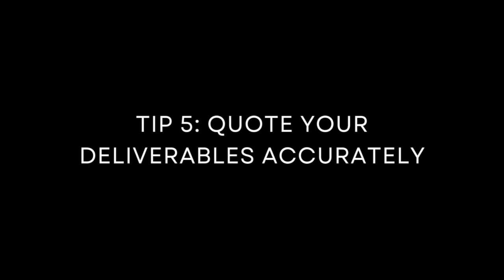Tips for getting hired as a photographer for music tour 📸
Visit The Final Advance website for music industry courses, blog posts, podcast and more

2:14 - Instagram (YES) portfolio
4:00 - Stay on top of media trends
5:14 - Align with artist media style
6:30 - Identify decision makers
7:25 - Quote your deliverables accurately

As a Tour Manager, it is often my job to source and hire both photographers and videographers for music tours. In my years of hiring media people, I have seen all kinds of good and bad practices and have seen many photographers lose their bids because of reasons that could have been avoided. Today I want to share some tips for getting hired as a photographer (or videographer) for a music tour!

Did I miss anything in this video? What are your thoughts on photo / video when it comes to touring? What is your current role in the music industry?

My name is Aleksey (Aleks) Weyman. I'm a business owner, freelancer, music artist, actor, and blogger with six years of hands-on experience in the music entertainment, published writing and SaaS industries. I am a current Tour Manager for several international DJs and bands, as well as event producer and site operations manager for several large production companies in the USA.

WHAT IS THE FINAL ADVANCE?
The Final Advance is a collective of music and touring industry experts that work together to set up, educate and execute successful music tours and live concert events. We have a variety of learning courses available at our website thefinaladvance.com as well as a podcast where we interview music industry personnel. When we’re not creating online content, we are on the road with various music groups, bands, production companies and more, building and executing some of the largest events in the world.

EXTRAS:
Join our newsletter for updates on future episodes, trainings, and more: